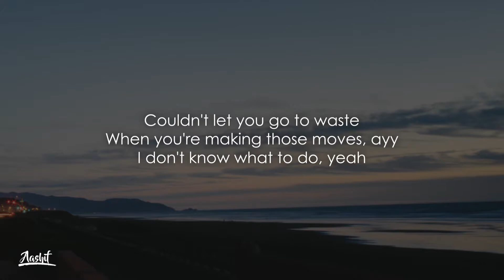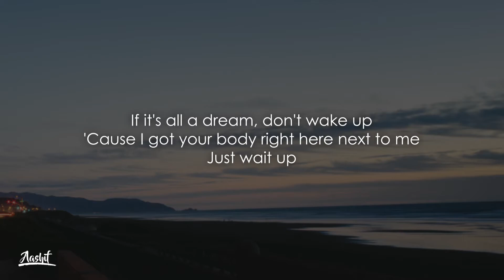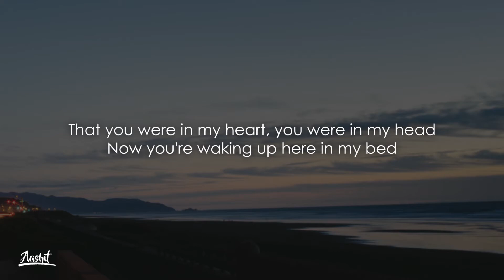Why Don't We - Unbelievable (Lyrics / Lyric Video)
Lyrics:
[Verse 1: Daniel Seavey]
Hey, how did we, how did we
How did we end up at your place?
With my hands, with my hands
With my hands around your waist
Like you're too cool-cool
I don't believe that it's true, still

[Verse 2: Corbyn Besson]
Your taste
I could drink, I could drink
I could drink a whole damn case
Every drip, every drip
Couldn't let you go to waste
When you're making those moves, ayy
I don't know what to do, yeah

[Pre-Chorus: Jack Avery]
If it's all a dream, don't wake up
'Cause I got your body right here next to me
Just wait up
Gotta check myself 'cause I just can't believe
Ayy-oh
That you were in my heart, you were in my head
Now you're waking up here in my bed

[Chorus: Daniel Seavey & Corbyn Besson]
Unbelievable, yeah
Unbelievable, yeah
Unbelievable, yeah
Unbelievable, you are
Unbelievable, it's
Unbelievable
Unbelievable, yeah
Unbelievable, yeah
Unbelievable, yeah
Unbelievable
Unbelievable, it's (Unbelievable now)
Unbelievable

[Verse 3: Jonah Marais & Corbyn Besson]
Yeah, never thought, never thought I'd be holding your hand
Picking up, picking up, picking up my confidence
When you're making those moves, ayy (Those moves)
I don't know what to do, yeah (To do)

[Pre-Chorus: Jack Avery, with Daniel Seavey]
Just wait up
Ayy-oh
That you were my heart, you were in my head

Unbelievable, yeah
Unbelievable, yeah
Unbelievable, yeah
Unbelievable, you are (Unbelievable)
Unbelievable, it's
Unbelievable (Unbelievable)
Unbelievable, yeah
Unbelievable, yeah (Oh yeah)
Unbelievable, yeah
Unbelievable
Unbelievable, it's (Unbelievable)
Unbelievable

[Interlude]
Unbelievable, yeah
Unbelievable
Unbelievable, yeah

[Pre-Bridge: Zach Herron & Corbyn Besson]
Gotta check myself 'cause I just can't believe (Can't believe)

[Bridge: Zach Herron]
Unbelievable, yeah
Unbelievable, yeah
Unbelievable, yeah
Unbelievable
Unbelievable, it's
Unbelievable, it's
You were my heart, you were in my head

[Chorus: All, Corbyn Besson, Daniel Seavey, Zach Herron]
Unbelievable, yeah
Unbelievable, yeah (Oh)
Unbelievable, yeah
Unbelievable (Oh, no-no-no)
Unbelievable, it's
Unbelievable (Yeah)